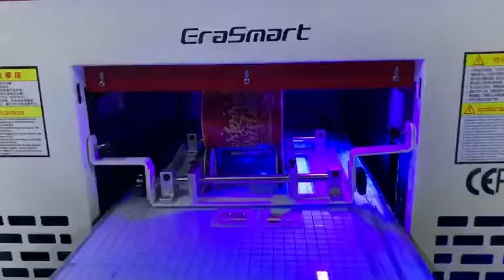Christmas Mug Cup Printing+8613824315897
uv printer
UV Printed
T-Shirt Printer
3D Multifunction Printer
Flower Printer
Edible Food Printer
Ceramic Printer
CD&Card Printer
UV Coating Machine
Multifunction Printer
Consumables & Parts